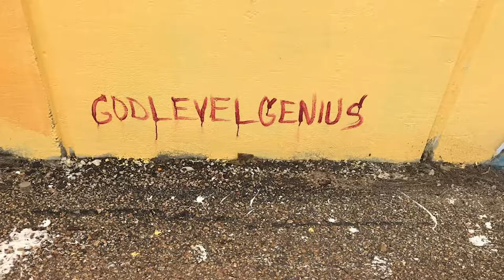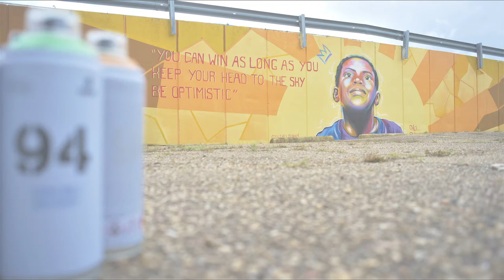Young King Mural